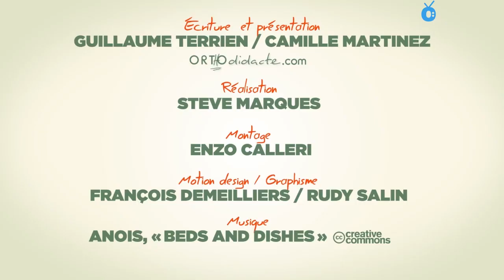Quand le E se prononce comme un A - Orthodidacte.com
Quels sont les mots dans lesquels un « e » se prononce comme un « a » ?

Guillaume Terrien, champion de France d’orthographe et cofondateur d'Orthodidacte.com, vous donne la règle et des exemples !

Spécialiste de la langue française, Orthodidacte diagnostique et forme au travers de sa solution d’e-learning innovante et certifie les compétences grâce à la Certification Le Robert.